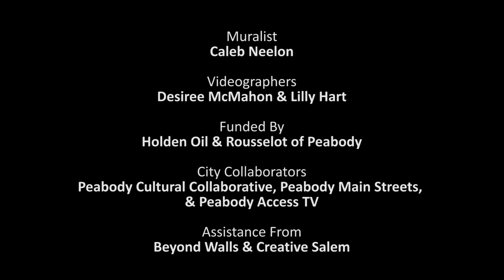Peabody Live Murals: Caleb Neelon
Caleb Neelon creates a new mural in Peabody, adding color and vibrance to a public space.

Mural is located at the intersection of Lynnfield St & Summit St in Peabody, MA.